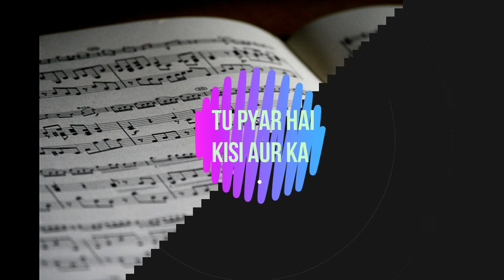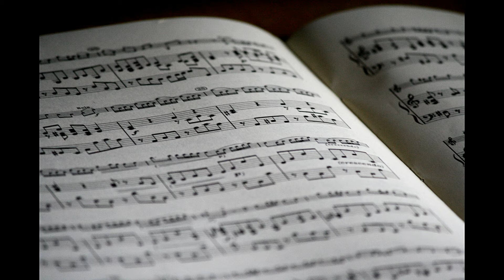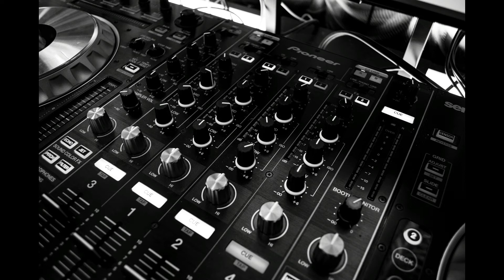TU PYAR HAI KISI AUR KA | Cover By ANI | Produced By Eucalyptus | Editing by Joyentanuj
Hi friends, we are back with a cover. Please comment about flaws if any so that we can improve it in our next video.